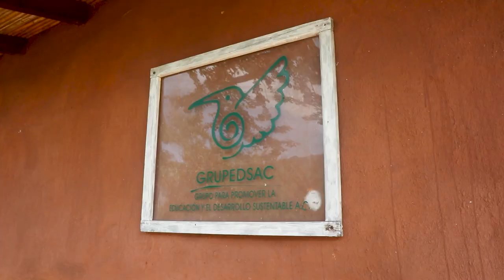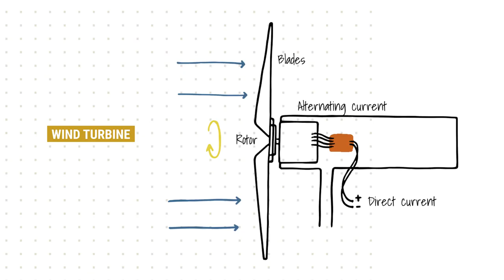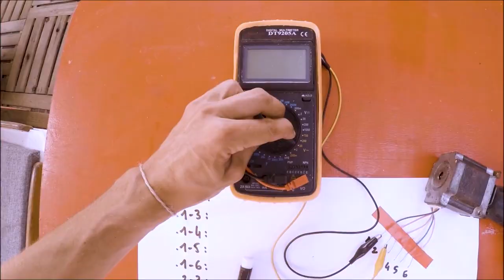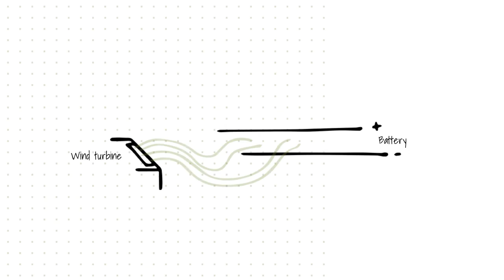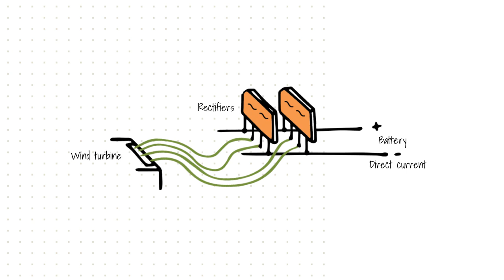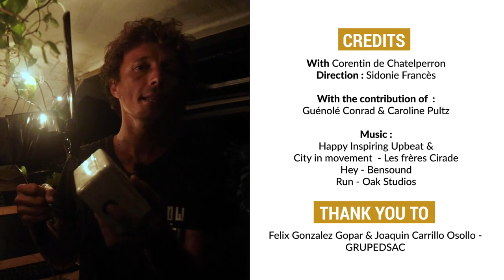🇫🇷🇬🇧 How to build a low-tech wind turbine ? - DIY Tutorial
🇬🇧 [NEW TUTORIAL - The wind turbine 🌬]
During the voyage of the Nomade des mers, the crew gained height (and a good dose of inspiration) by joining the GRUPEDSAC association, based in the mountains of Oaxaca, Mexico. Felix, self-taught and passionate about electronics and mechanics, travels to remote areas to help residents find alternatives to compensate for the lack of electricity and obtain energy using the elements 🌬🌞.

Recovery of materials and DIY are two inseparable elements of Felix's daily life. Corentin was inspired by it and once back on the Nomade of the seas, a tutorial was born! Using second-hand materials, the wind turbine can meet the charging needs of small electronic equipment or laptops!

To learn more about how the wind turbine is manufactured and how it works, the Tripalium network is a good gateway!

If you want to help us continue our missions in 2023 do not hesitate to contribute